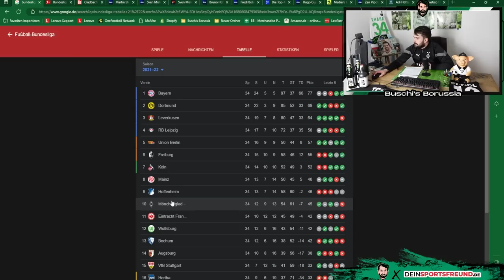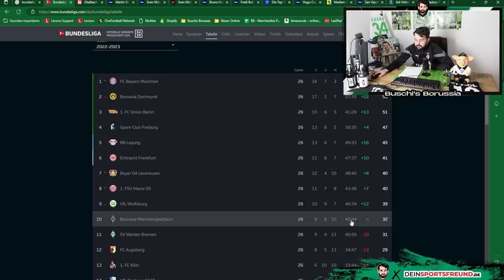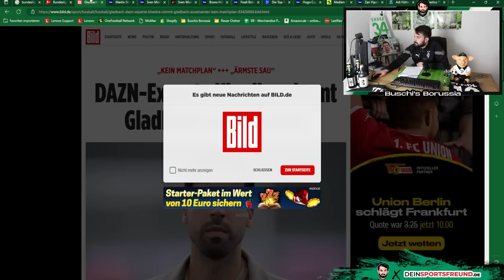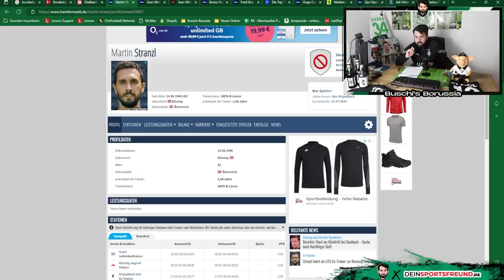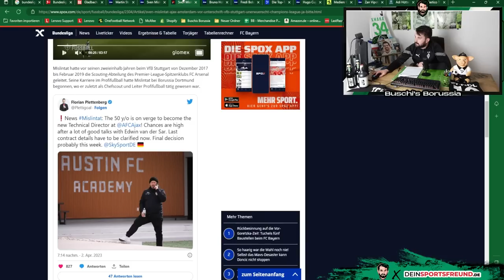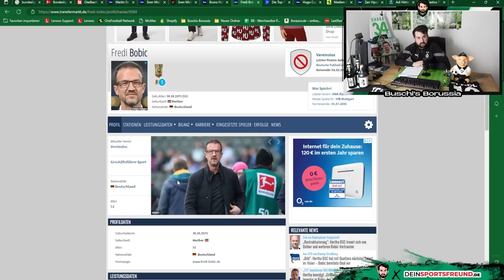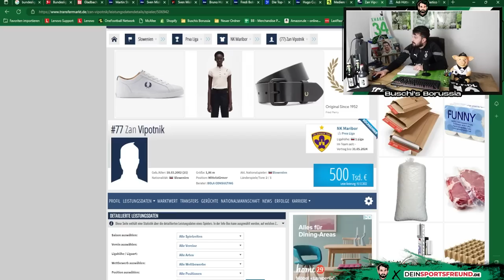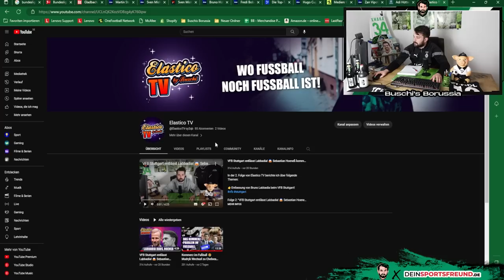Sportliche Kompetenz!🔥Stranzl & Mislintat zu Borussia? ⚫⚪🟢 Cuypers & Vipotnik? 👊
In der 148. Folge von Buschi's Borussia berichte ich über folgende Themen:
👉 Intro - Danke
👉 Borussia verfehlt alle Saisonziele
👉 Konsequenzen & Khedira Kritik
👉 Borussia braucht sportliche Kompetenz
👉 Stranzl und Mislintat? Hübner & Bobic auf dem Markt!
👉 Cuypers & Vipotnik gehandelt!
👉 Outro

Folge 148: "Sportliche Kompetenz!🔥Stranzl & Mislintat zu Borussia? ⚫⚪🟢 Cuypers & Vipotnik? 👊"

Photo-Credits: Imago

Impressum

Zelterstraße 6
10439 Berlin

Redaktionell verantwortlich
Jan David Busch
Zelterstraße 6
10439 Berlin